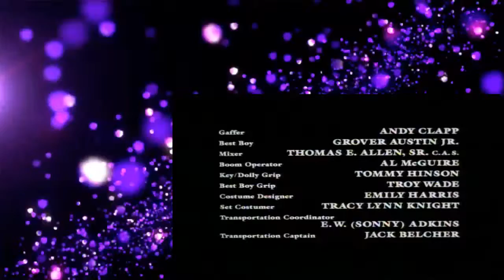Swamp Thing S02E07 A Jury of his Fears